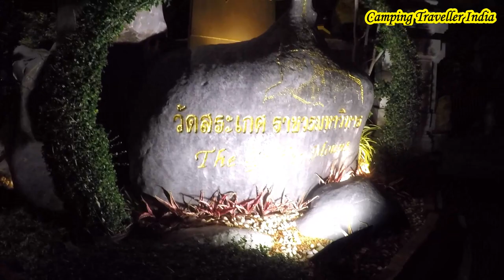Why they offered FREE Boat Ride to me in Bangkok, Thailand? Bus Ride to Patpong Night Sex Market| E9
IN episode number 9 of Thailand Series, I am taking you on a Boat Ride Experience, where I paid noting for a ride of 1 hour 30 minutes. Its an unique and lifetime experience which I suggest everyone must have while their trip to Bangkok and Thailand. You will be surprised to know that Thailand has more than 2000 kilometers of water routes within cities.
The Golden Mount Wat Saket (The Golden Mount Temple):
While searching for Emerald Buddha Temple and during my efforts to save money on travelling and also while having a effort to spend more time experiencing the boat ride with locals, I discovered this temple, which made me amazed with its first look itself. This is so much beautiful and well maintained that everyone needs to visit this.
If you are staying at Khaosan Road, these places which I am going to share with you in this video, as well as in the descriptions of 9th episodes of Thailand series, you will find that on a walking distance from Khaosan road itself.
Below is the list of the places which are very closes to Khaosan Road.
1. Mahakan Fort
2. Royal Pavilion
3. Loha Prasat
4. Democracy Monument
5. Phera Sumen Fort
6. The Golden Mount Wat Saket
7. Few more such places
Sharing below some information which I have taken from Internet for your quick reference:
1. Mahakan Fort:
Total 18 such forts are built by Rama - I to save Bangkok City. Dating back to the late 18th century, whitewashed Mahakan Fort is one of two surviving citadels that defended the old walled city. The octagonal fort is a picturesque, if brief and hot, stop en route to Golden Mount, but the neighbouring village is more interesting.
2. Royal Pavilion
Royal Pavilion Mahajetsadabadin is a pavilion or residence for the king when his majesty go out to meet the Royal visitor. The Royal Pavilion Mahajetsadabadin was built in 1989 as a structure for the king to welcome dignitaries and royal visitors. It is in a park-like setting along. Royal Pavilion Mahajetsadabadin is one of tourist spot in Bangkok along side of Ratchadamnoen Avenue, near by Democracy Monument.
Royal Pavilion Mahajetsadabadin is a pavilion or residence for the king when his majesty  go out to meet the Royal visitor.   It  was built  in  1989 instead Salachalermthai. In addition, there is King Rama III Royal Monument in this  area, too.
3 Loha Prasat:
Loha Prasat, which means iron castle or iron monastery (โลหะปราสาท), is composed of five towers, of which the outer, middle and the center towers contain large black iron spires. The 37 virtues that are required to reach enlightenment are signified by 37 golden spires. The 36-meter-high (118 ft) multi-tiered structure consists of 3 levels, the bottom one has 24 spires, the middle one 12 and the top level has 1 spire.
The design of Loha Prasat almost appears Burmese, but in fact this is a copy of old Buddhist design found in Sri Lanka. In the early nineteenth century, it was begun construct by King Rama III.
4. The Democracy Monument which is a public monument in the centre of Bangkok, capital of Thailand. The Democracy Monument in Ratchadamnoen Avenue was erected in 1939 to commemorate the 24 June 1932 coup. That was the year when the People's Party led by Pridi Banomyong and the military faction under Phibun Songkhram staged a coup that changed the face of Thai politics for years to come.
5. Phera Sumen Fort
By the mid-19th century, Rattanakosin's walled city had become overcrowded, and King Mongkut (Rama IV) ordered the construction of Phadung Krung Kasem Canal in order to expand the city limits. Eight new forts were built in 1852 to guard the new boundary: seven along the canal, and one on the opposite bank of the river to the canal's mouth. Defensive walls, outdated by then, were no longer built. Phra Sumen Fort is the northernmost of Rattanakosin's original forts, located at the mouth of Khlong Rop Krung (the moat) where it meets the river, today the corner of Phra Sumen and Phra Athit Roads.
5. The Golden Mount Wat Saket
The sound of chanting monks and bells ring softly in our ears, urging us to take the next step up the staircase to the mighty Golden Mount Temple in Bangkok.
Climbing Golden Mount Bangkok 344 steps to the Golden Mount It is a sunny afternoon as we set off up the broad concrete staircase that cut through the hanging trees covering this odd and unique hill in the middle of old town Bangkok.Despite its 344 steps the climb is fairly easy as the path gently spirals its way to the top.